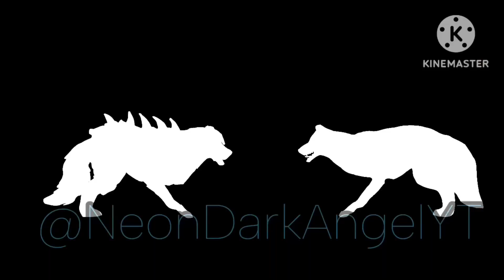Terror Meme | Ft: LegendGirl | Flash & Blood Warning